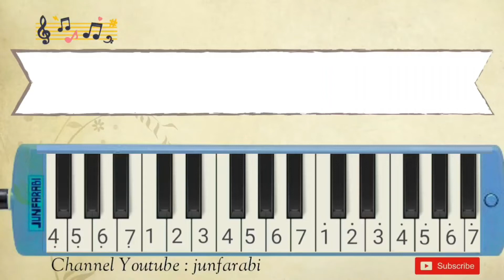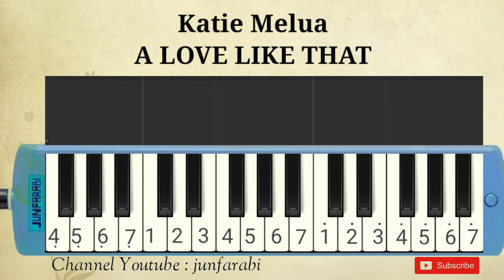Katie Melua - A LOVE LIKE THAT - melodika study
Melodica Katie Melua - A LOVE LIKE THAT. Instrumental song.

Thanks